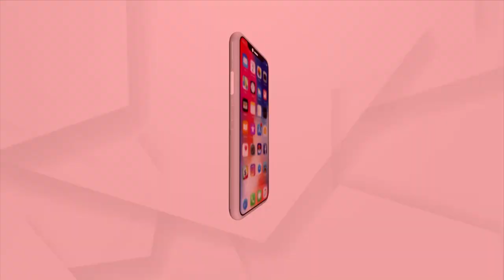Kalahandi: Basudha Yojana fails in Dharamgarh block, Villagers suffer due to State Govt's negligence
Due to the negligence of the district authorities, villagers of Dharamgarh block, Kalahandi district are deprived of safe drinking water as the Odisha government's Basudha Yojana fails to implement in their village, for which villagers are facing many difficulties.